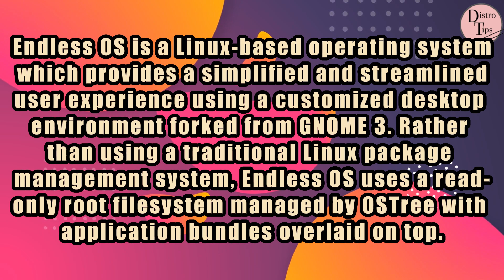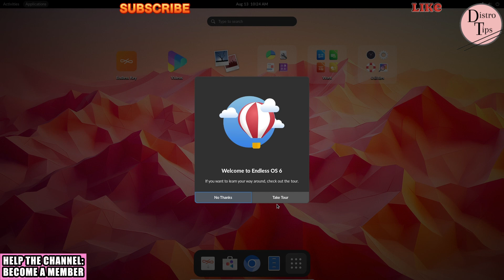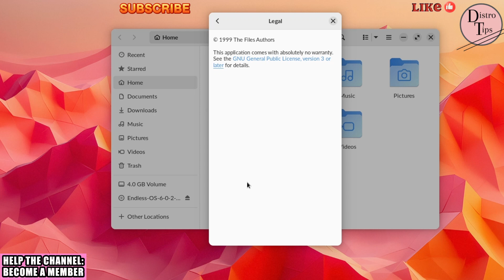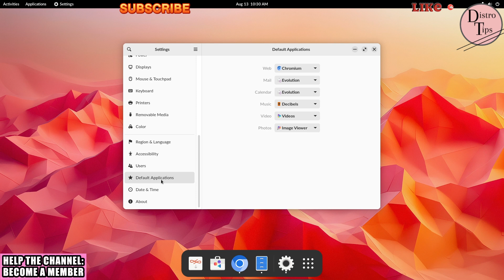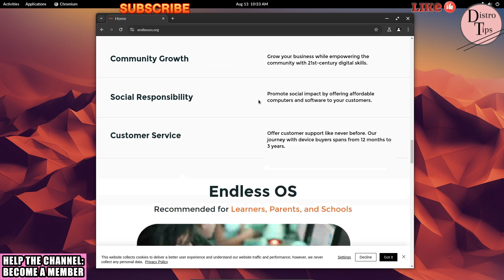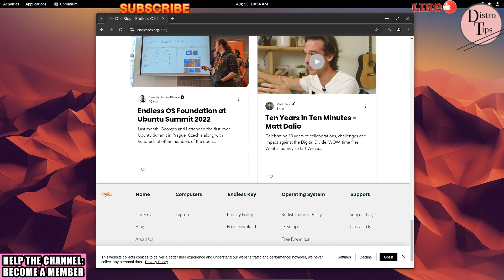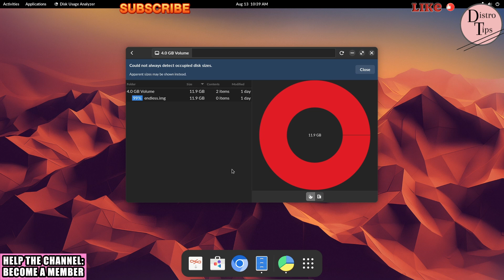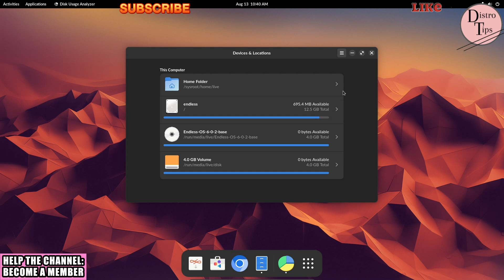DISCOVER ENDLESS OS 6.0.2: MUST-SEE FEATURES!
Member of our channel!!! Thank you very much for being our honorable member!!